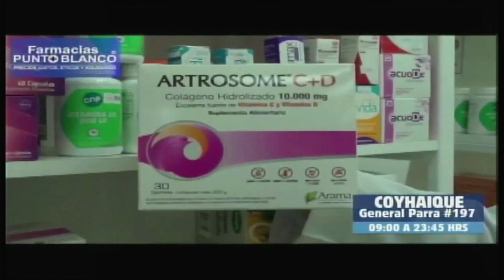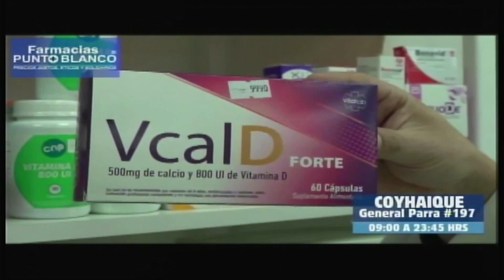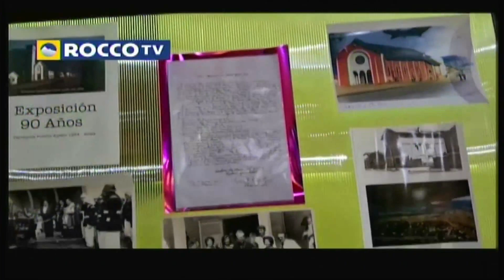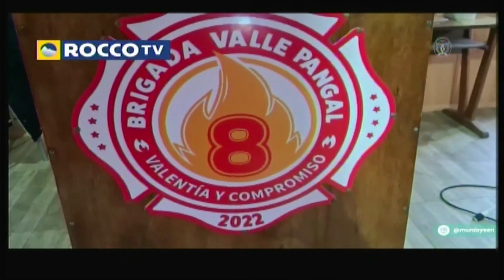Aysen somos todos 04 10 2024